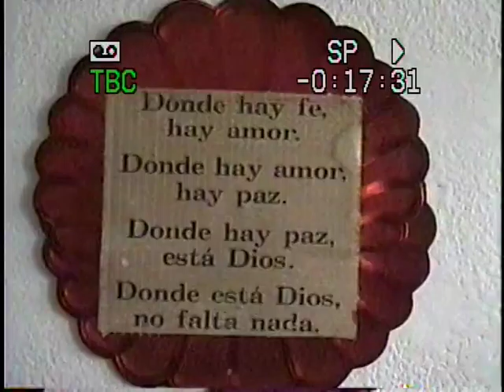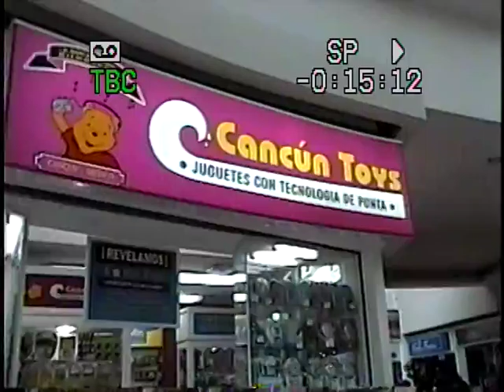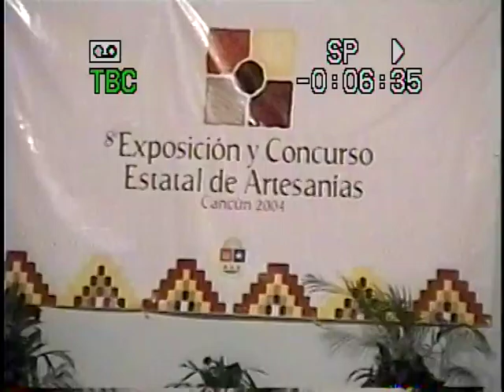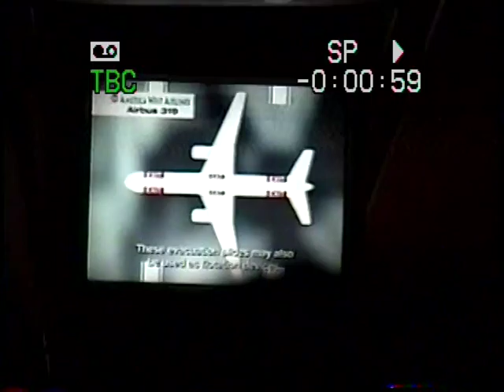Mom Cancun 2004